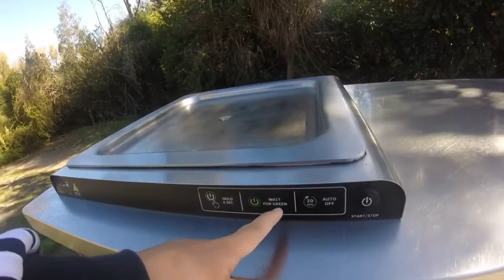BARBECUE SA GROYNES PARK NZ || FAMILY DAY NG PAMILYA|| PINOY SA NZ